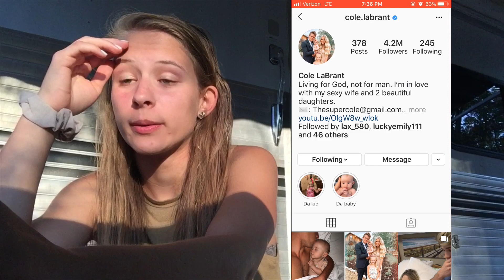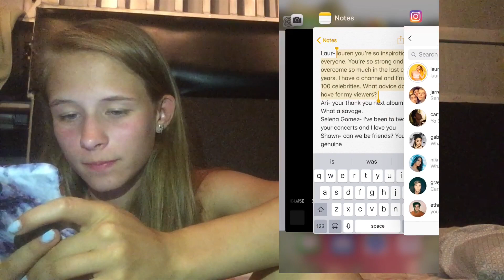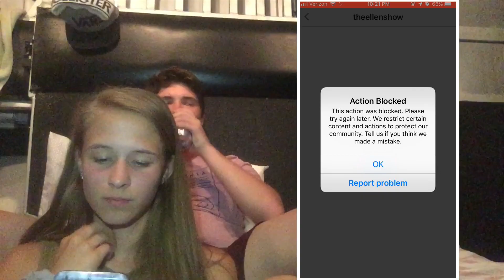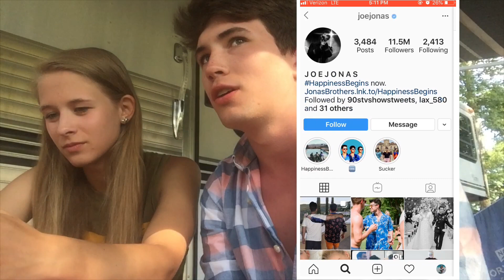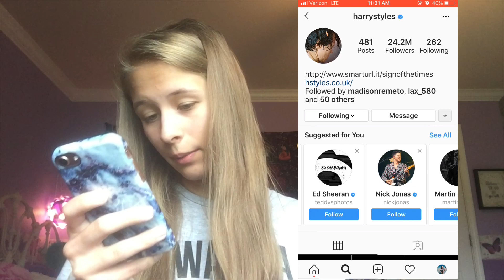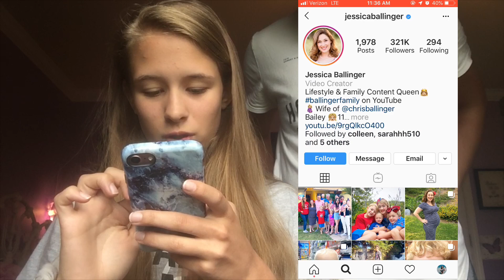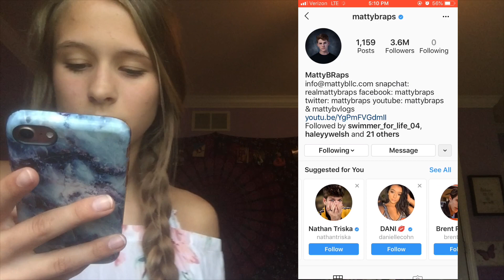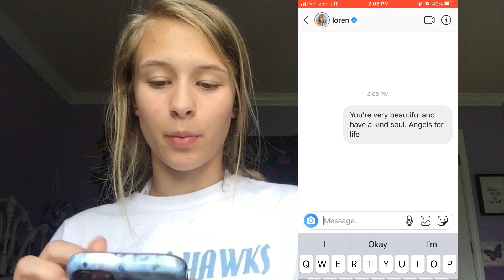I sent a DM to 100 celebrities/youtubers *they answered not clickbait*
I sent a DM to 100 celebrities/youtubers. Watch to find out which ones answered back and what kind of messages I sent to them.

My info-
Snap- jdudok_922